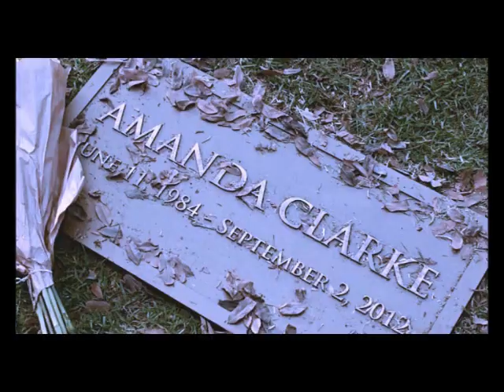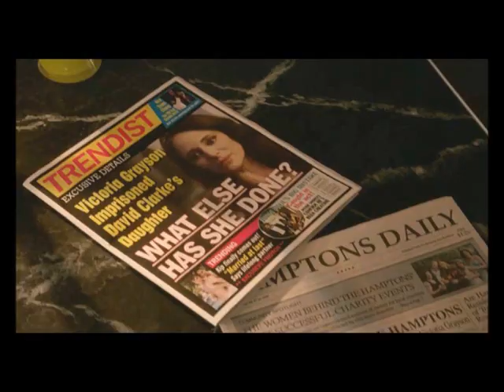Emily Thorne and Victoria Grayson - Lips are moving 👄♛